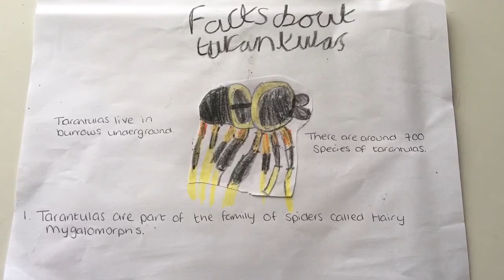AskBel interesting tarantula facts